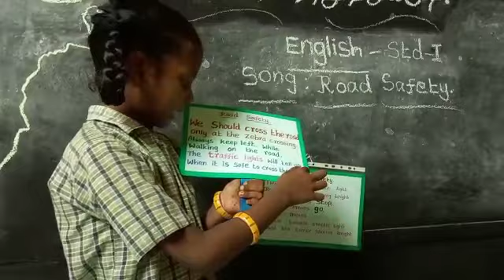March 6, 2023